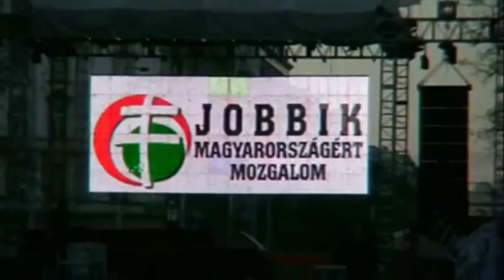Vona Gábor az MR1 választási sorozatában (2010.03.31.) 3/1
Az MR1-Kossuth Rádió választási sorozatában Vona Gábor, a Jobbik elnöke, a párt országos listájának vezetője.

A videóban látható felvételeket készítette: rhei007